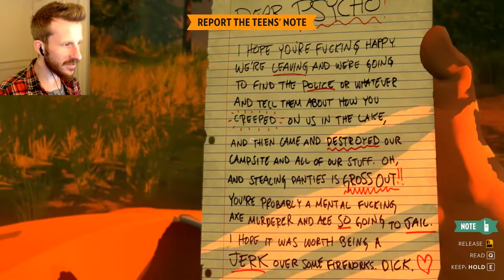Firewatch :: Ep. 3 :: Trashing Their Campsite :: Let's Play Firewatch Gameplay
This, geeks, is Firewatch. In part 3 of our Firewatch Let's Play series we track down those drunk teens, and their campsite definitely gets trashed.

Watch me!

Useful Links

Firewatch Game Info

►The year is 1989. You are a man named Henry who has retreated from his messy life to work as a fire lookout in the Wyoming wilderness. Perched high atop a mountain, it’s your job to look for smoke and keep the wilderness safe.

►An especially hot, dry summer has everyone on edge. Your supervisor Delilah is available to you at all times over a small, handheld radio—your only contact with the world you've left behind.

►But when something strange draws you out of your lookout tower and into the forest, you’ll explore a wild and unknown environment, facing questions and making choices that can build or destroy the only meaningful relationship you have.

Firewatch Includes

Firewatch Features